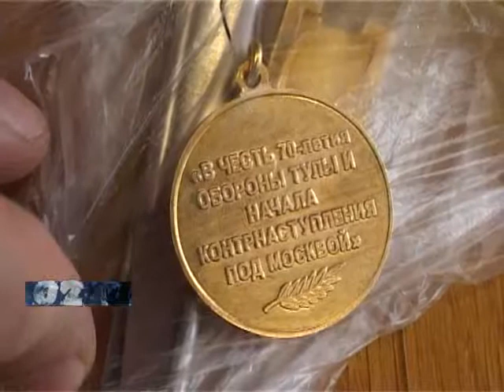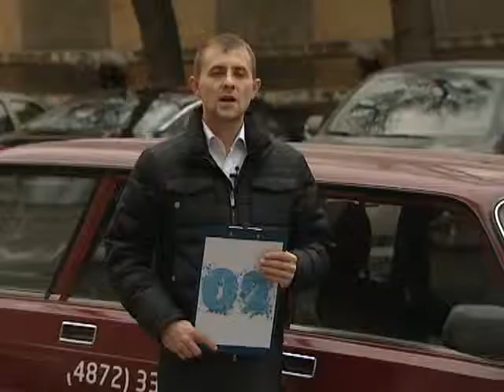"02" выпуск от 24.10.2012